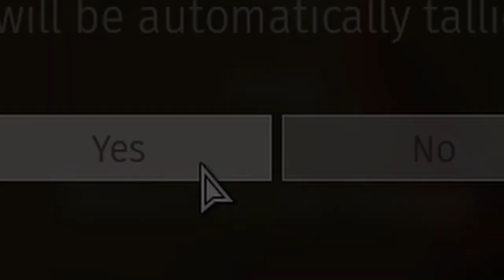War Thunder German Top Tier Experience